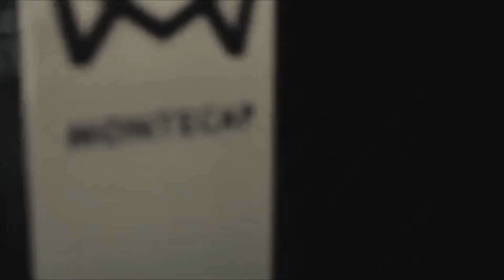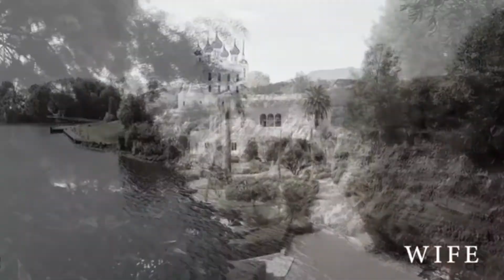حياه المافيا | New mafia Life Style | اغنيه حماسيه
قال رسول الله محمد ( صلى الله عليه وسلم): أتعلمون من البخيل من أمتي قالوا من يا رسول الله ، قال من سمع اسمي ولم يصلي علي
(اللهم صلى وسلم عله نبينا وحبيبنا وشفيعنا محمد وعلى اله وصحبه وسلم)
Follow Trias?
علامات لجذب المشاهدين !!